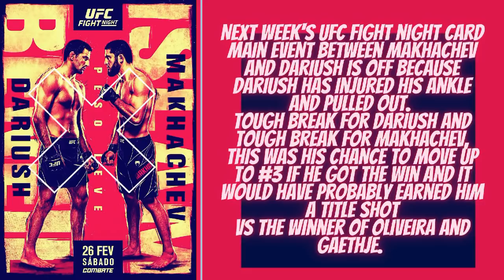UFC Main Event OFF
Next week's UFC fight night card main event between Makhachev and Dariush is off because Dariush has injured his ankle and pulled out.
Tough break for Dariush and tough break for Makhachev, this was his chance to move up to #3 if he got the win and it would have probably earned him a title shot
vs the winner of Oliveira and Gaethje.

Makhachev could stay on the card but it'll be hard to find too many guys who want to take a short notice fight against him, even a long notice fight against him.
But Bobby Green is apparently willing to do so and he is the frontrunner to replace Dariush to take on Makhachev. It'll probably be at a catchweight.
Although he'll be an underdog, it'd be quite an amazing story if Green was able to pull off this upset.

The UFC needs Green to do this otherwise the event would end up being a not very appealing fight for a main event status:
Misha Cirkunov vs Wellington Turman